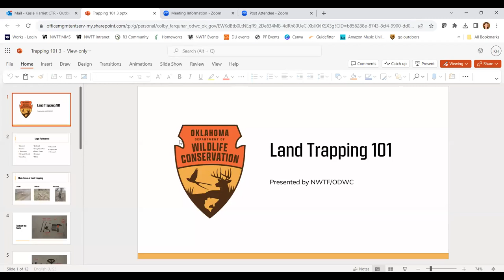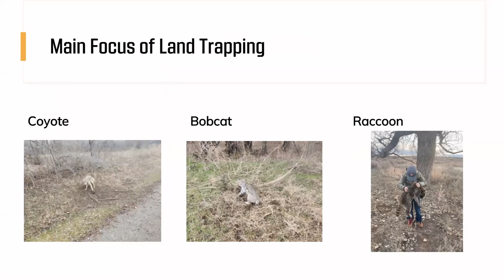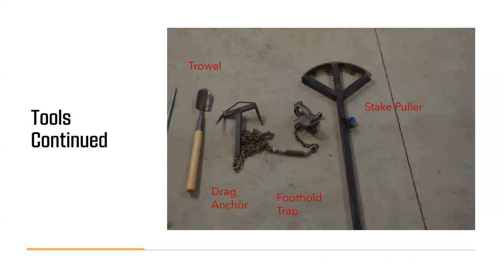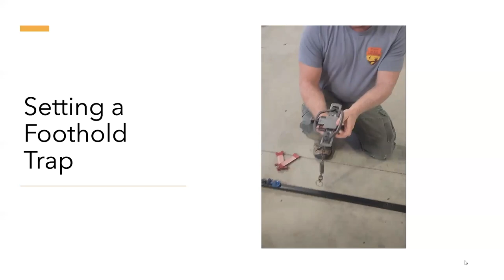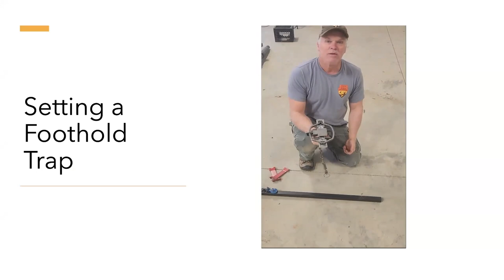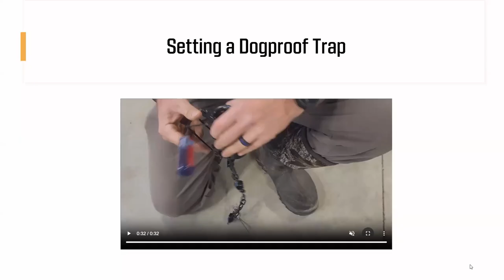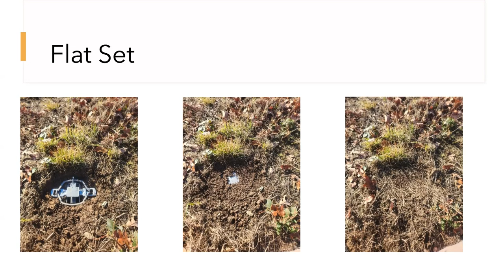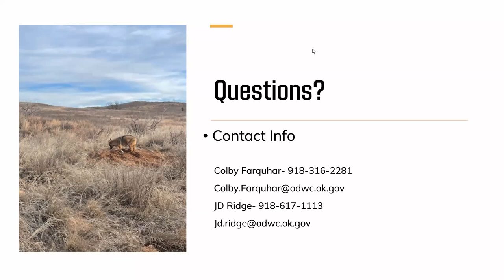Learn to Hunt-Trapping 2023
Join experts from ODWC and NWTF as they discuss an overview of trapping.